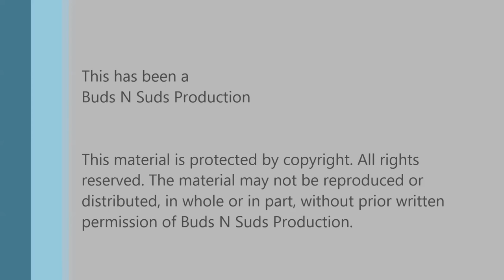Twilight of The Idols -- Hill Farmstead Brewery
Episode 226: Twilight of the Idols -- Hill Farmstead Brewery

This limited release from HF is a coffee porter aged on vanilla beans with cinnamon. We get huge coffee aroma. The velvety mouthfeel is unreal for a porter.  This is one of the best porters we've had with upfront coffee flavors which ease into mild vanilla and cinnamon as we get acclimated to the coffee.

Ratings:
Adam  4.5/5
Bryan  4.5/5

Info:
7.2% ABV, ? IBU